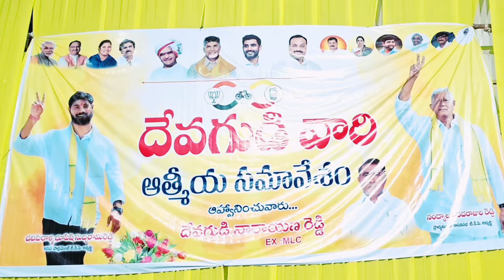ప్రొద్దుటూరులో TDP MP అభ్యర్థి భూపేష్ రెడ్డి మూడు పార్టీల నేతలు, కార్యకర్తలతో ఆత్మీయ సమావేశం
penneru news

TDP MP candidate Bhupesh Reddy held a cordial meeting with the leaders and activists of the three parties in Proddutur